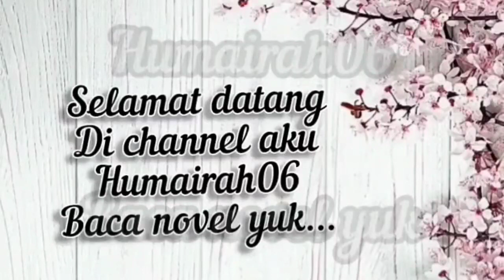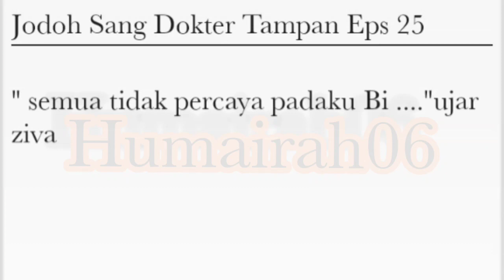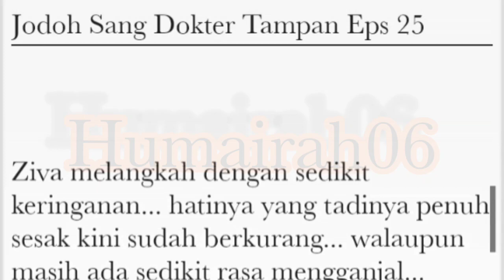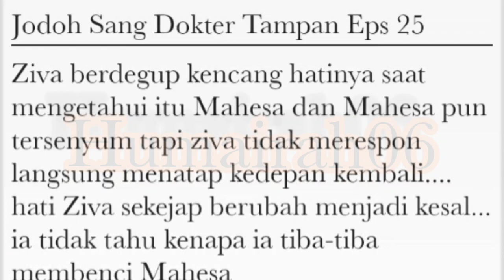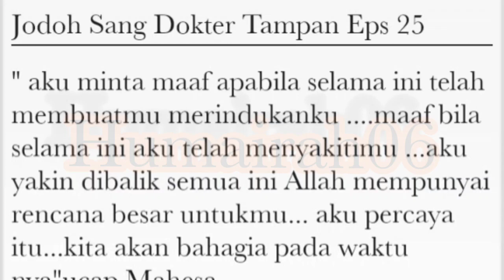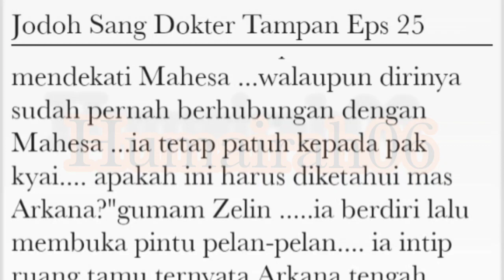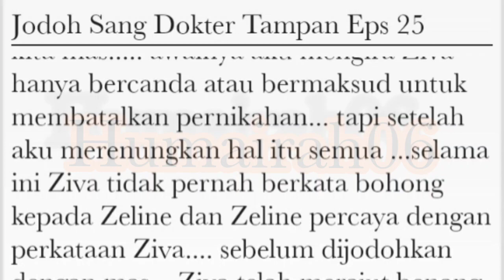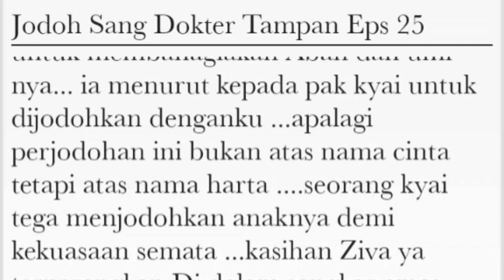Jodoh Sang Dokter Tampan Eps 25